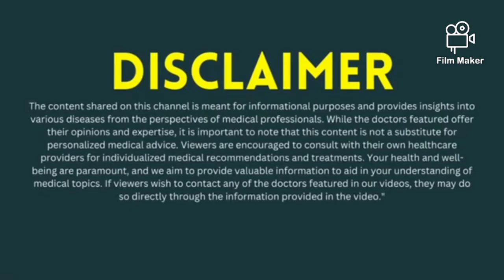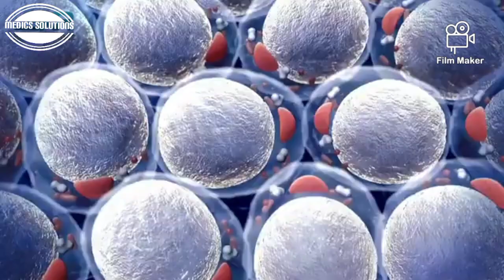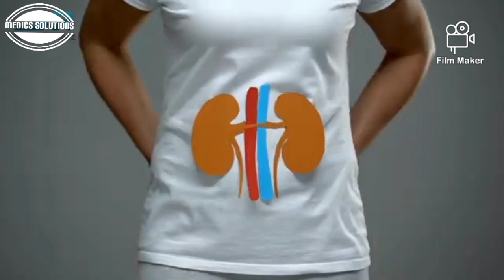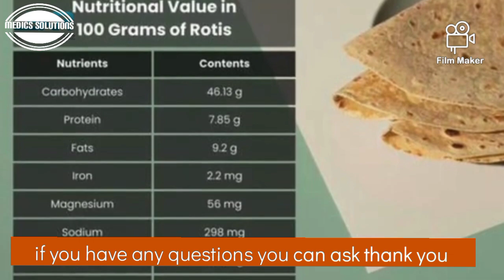Kya Insulin Diabetes ki Akhri stage me leni chahea???? Kia insulin ka koi nuqsan ha? Urdu/Hindi